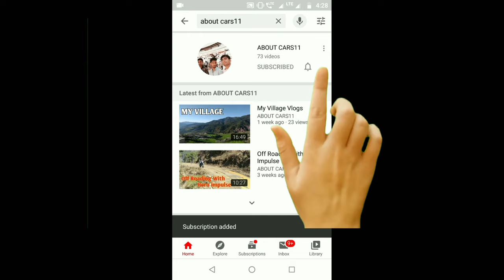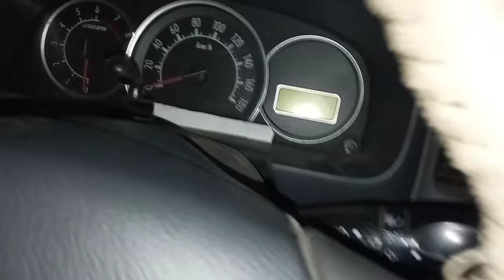Coolant overflow from reservoir in alto, alto k10, swift and maruti 800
In this video I will show you how to diagnosed coolant Reservoir overflow in all maruti cars,
like maruti 800,alto, alto k10, swift and wagonar etc